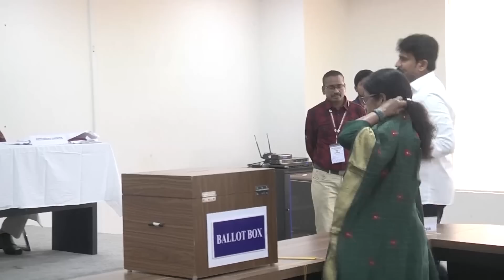నమస్కారం తల్లి🙏: Jagan Gives Respect To TDP Anuradha | RK Roja | Movie Blends